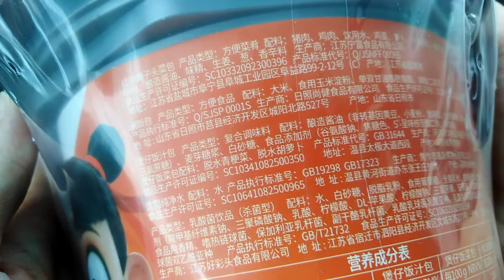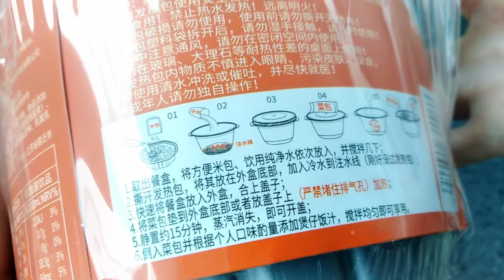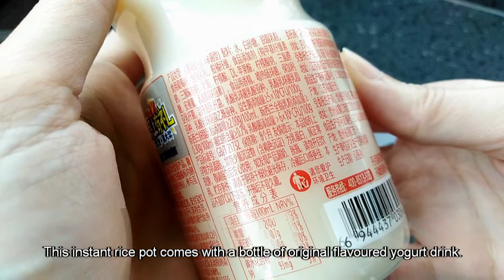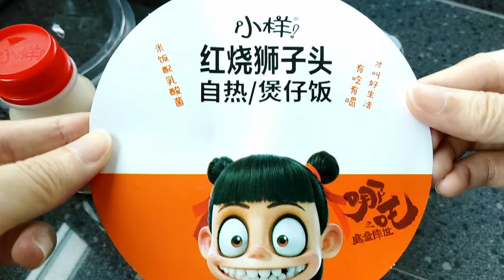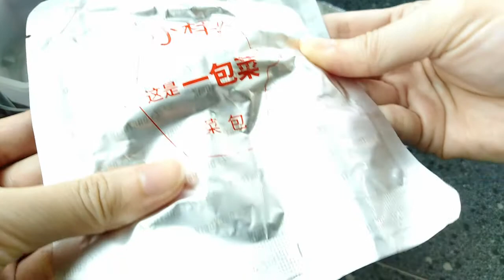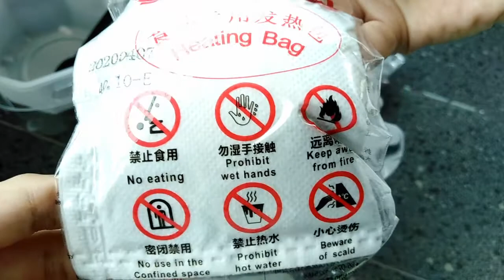ASMR Unbox & How to Cook Xiao Yang Self-Heating Braised Meatball Rice Pot | Don't Forget the Yogurt!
So excited to be able to do this instant pot unboxing again.

It's my first time using Lightworks to edit the video. Some editing boo boo happened in the video, oh well... First time, took me 24 hours to get this video edited and exported. At least got a hang of it already and next time can do better.

Tools to create this video:
1. Huawei Nova 2 Lite
2. 7 years old Acer Laptop
3. Open Camera
4. Lightworks